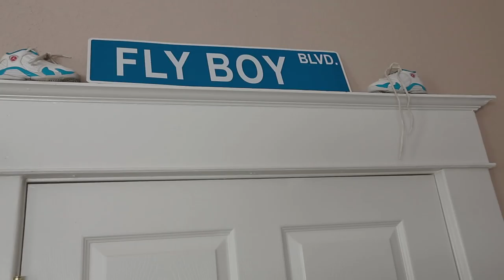Ballin Official Music Video 2014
Larry J. smith Jr. is proud to present his third directorial installment into the music video entertainment industry. This is the first time I have worked with an actual artist with original work. This music video features local St. Joseph, MO artist Fly Boy Toine. I was responsible for writing the treatment, production design, casting, location scouting, producing, and directing on this project. I believe that this is my best work yet and I am very proud of myself and everyone that participated on the project. I would like to also thank my special guest Samantha who had a guest appearance in the video.  And also special thanks goes out to Sean Mejia who was the hair stylist for the artist and Samantha. This video was shot with the Canon 5D Mark 3 and special thanks to Curtis Edlin for the Cinematography.